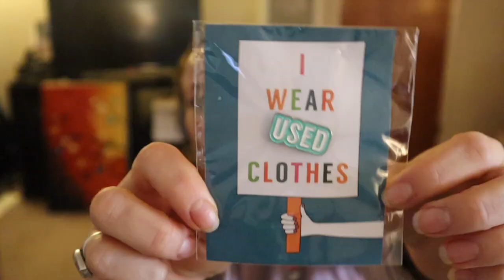ThredUp Goody Box ~ JEANS | KATE KOSLOV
(this would make ordering your first goody box FREE if you want to try it out! of course you would still have to pay for what you keep)
Every thredup account holder gets a link they can share. If you use that link and save $10 I get a $10 credit to my account as well 😊If you create an account and share your link and someone uses it, you will get $10.
This video is NOT sponsored (I wish thredup would sponsor me!)